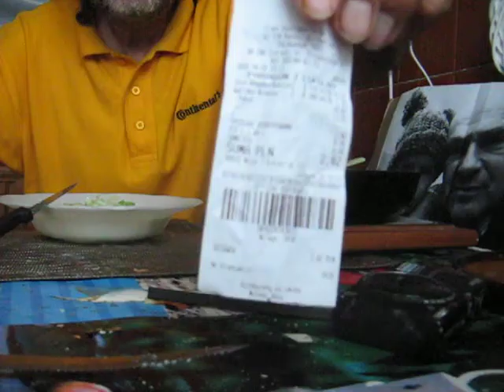MVI 0202 O0BIAD Watrobka ziemniaki salata kompot z winogron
W niedziele 28 pazdziernika 2018 r to zrobilem na obiad!